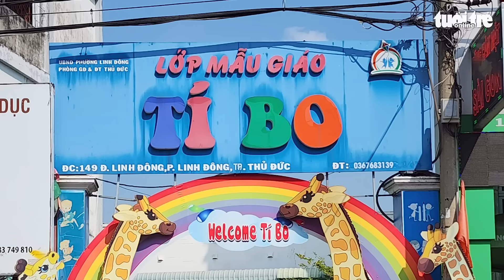Lộ clip cô giáo bạo hành bé trai, nhóm lớp mầm non ở Thủ Đức bị tạm đình chỉ hoạt động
Ngày 24-4, mạng xã hội lan truyền hai đoạn video ghi cảnh một người phụ nữ có hành vi bạo hành bé trai. Theo tìm hiểu, vụ việc xảy ra tại nhóm lớp mầm non Tí Bo trên đường Linh Đông, phường Linh Đông, TP Thủ Đức, TP.HCM.